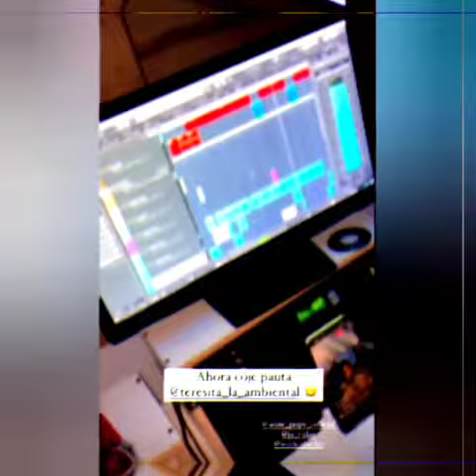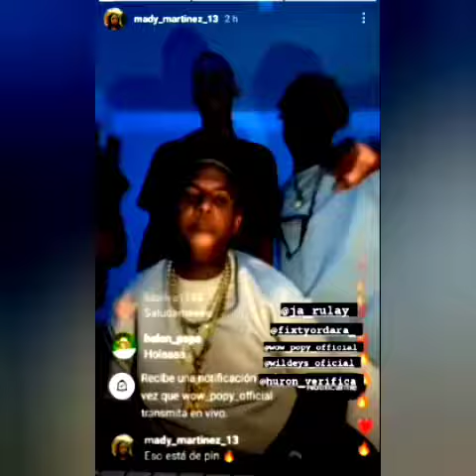x WILDEY @WowPopyOficiall -PERDULARIA (REMIX) PEGAO FEO